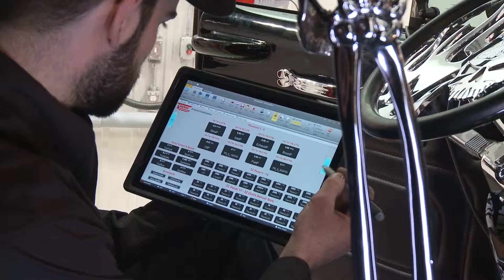Diesel Spec | ECM Tuning For Trucks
More power while saving fuel, what's not to love?

That's what you get when you trust Diesel Spec with your ECM tuning.

Get the most performance with from your truck by going today!